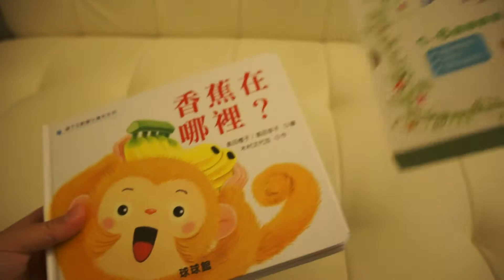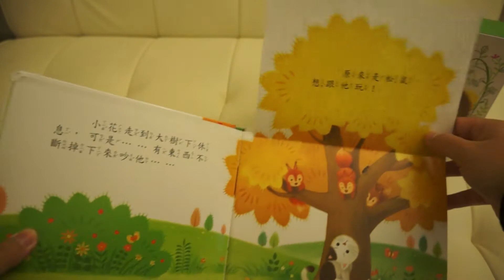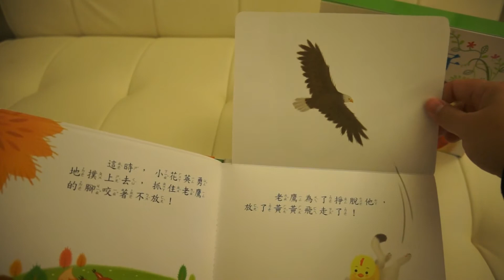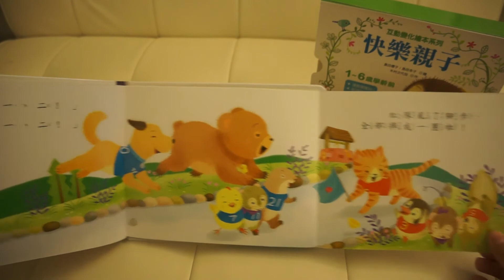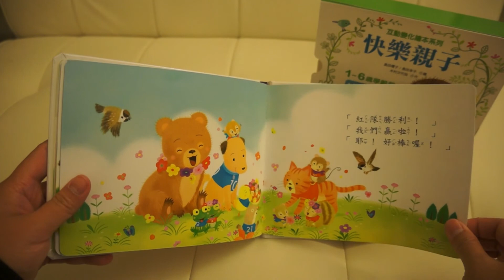互動變化繪本2